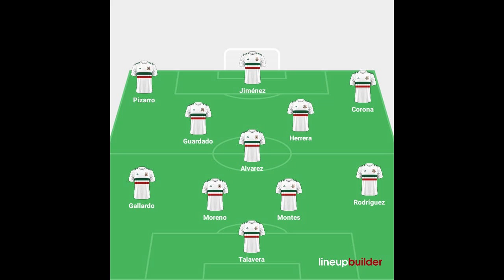Análisis - Paises Bajos vs México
Les traemos el análisis del partido amistoso entre Holanda y México, esperemos que lo disfruten.